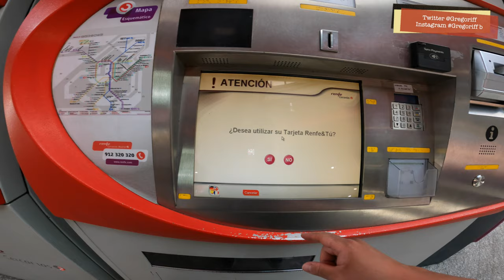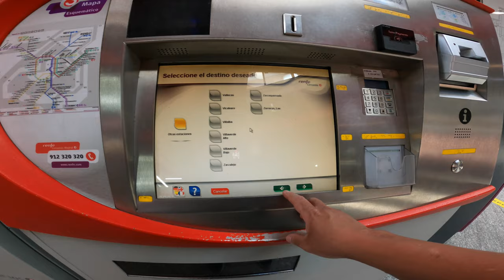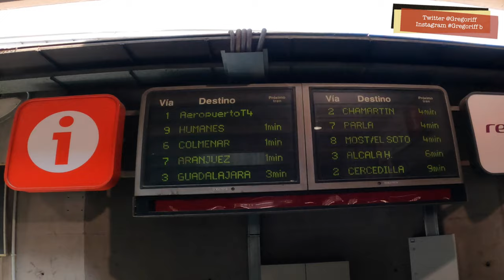APRENDIENDO A USAR EL TREN DE CERCANIAS EN MADRID PARA MOVERTE MEJOR Y MAS RAPIDO 😎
Para Consultas Y Asesorías Directas

Todos los enlaces en un solo sitio

AQUI TE DEJO EN ENLACE DEL GRUPO DE TELEGRAM

DEJA TU DUDA EN LA CAJA DE COMENTARIOS PARA OTROS TAMBIEN PUEDAN VERLA Y ASI NOS COLABOREMOS LOS UNOS A LOS OTROS.
He incluso otra persona te pueda responder tu Duda y tu aclaratoria.

Aquí dejo el Grupo de Whatsapp; para poder intercambiar información entre nosotros para poder echarnos una mano. Haciendo clic en este enlace te unes al grupo de Whatsapp.
PARA FILTRAR Y DE VERDAD SABER QUE LOS QUE ESTAN EN EL GRUPO APORTAN Y NO ESTAN PARA VENDERLE NADA A LOS DEMAS O CON COSAS RARAS; PARA INGRESAR AL GRUPO TIENES QUE ESTAR SUSCRITO AL CANAL Y A PATREON

Qué son para AYUDAR y son COMPLETAMENTE GRATIS.

Podcast
 (Audio con información interesante adicional)